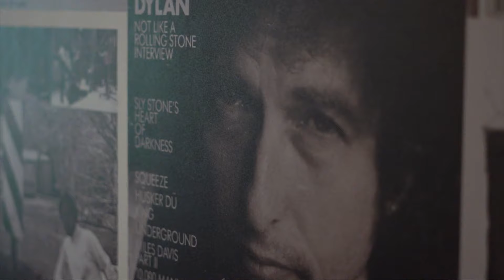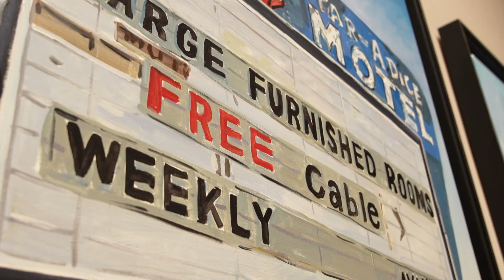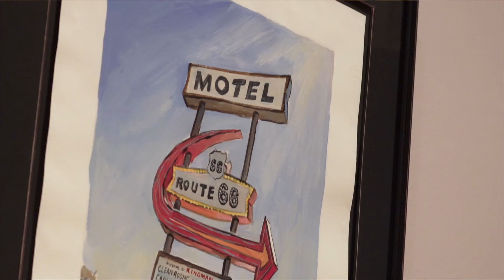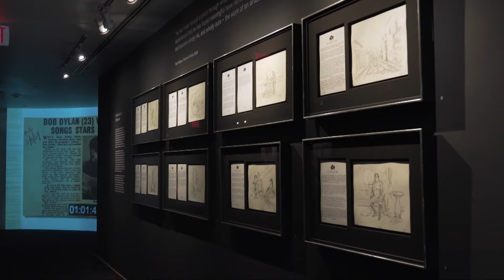Retrospectrum: Bob Dylan’s America | Art Loft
The Patricia & Phillip Frost Art Museum at FIU hosts Restrospectrum. This exhibit marks the debut exhibit of the singer and poet’s visual works in the United States. Frost Director Jordana Pomeroy, PhD shares the exhibit with us and talks about the timeless quality of Dylan’s visual practice. The exhibit is at the Frost through April 17, 2022.